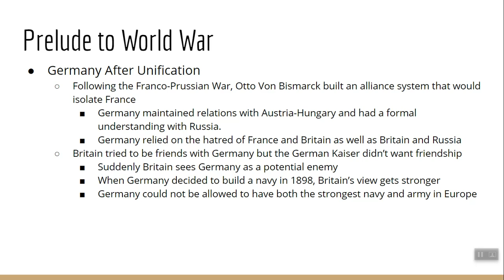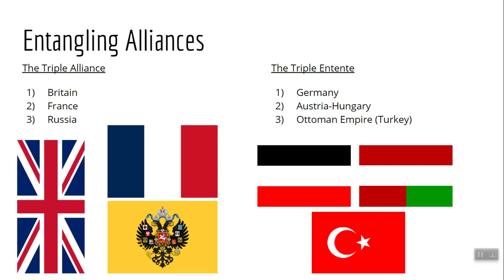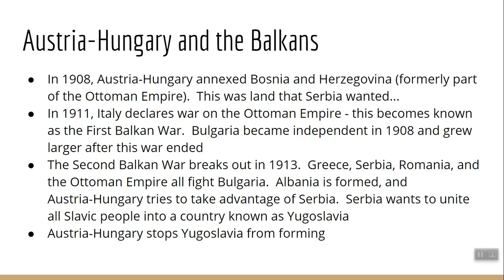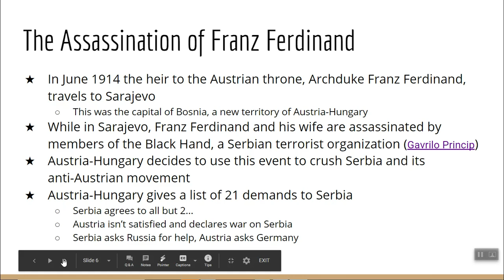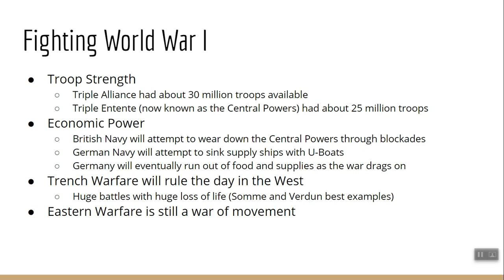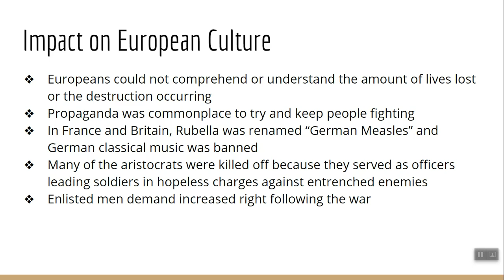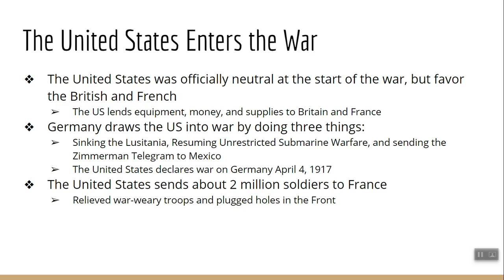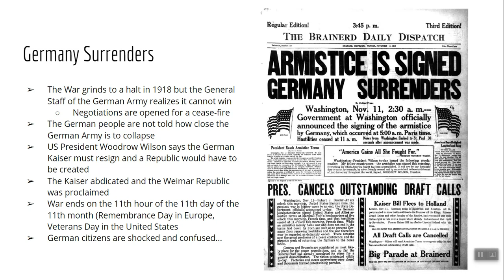World War I